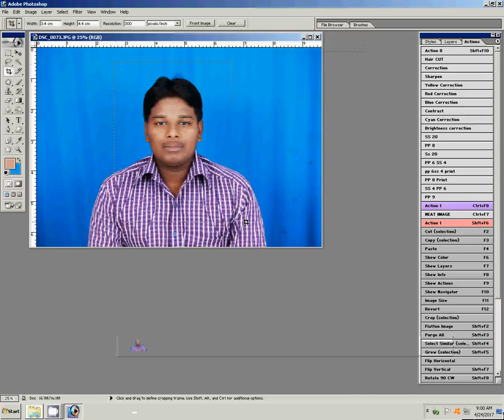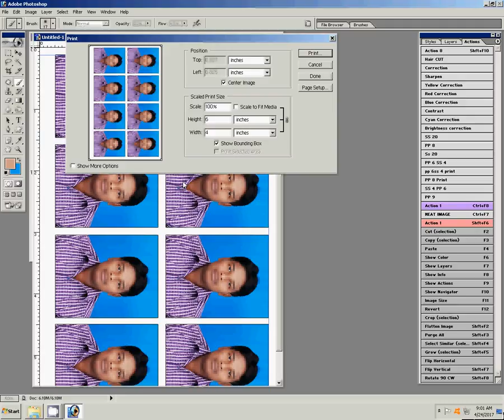How to create a passport size photo editing in photoshop